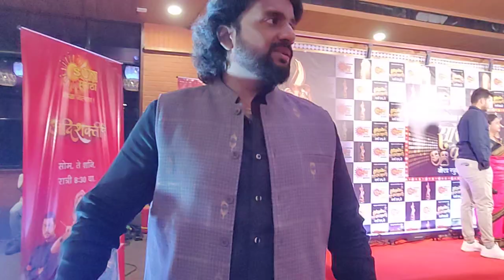Aadarsh shinde at सांस्कृतिक कलादर्पण अवॉर्ड्स 2024